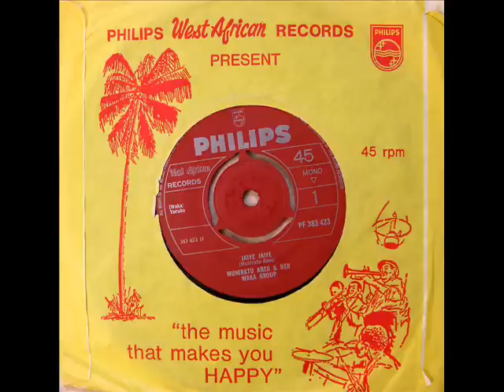Munirat Abeo & Her Waka Group - Jaiye Jaiye / Isokan Nigeria